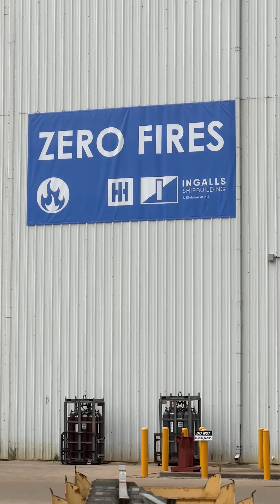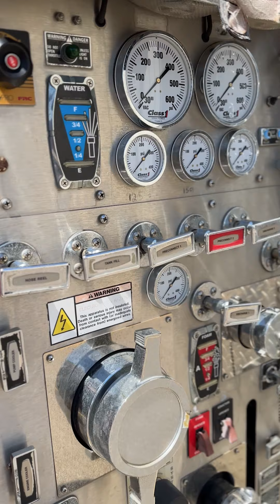Zero In | Ingalls Firefighters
Zero Fires. Zero Injuries. Zero Damages. Zero Comprise. That’s what Ingalls Shipbuilders strive for when it comes to building world-class ships that defend our nation.

Check out this message from our Ingalls firefighters who work hard daily to ensure safety is top priority!